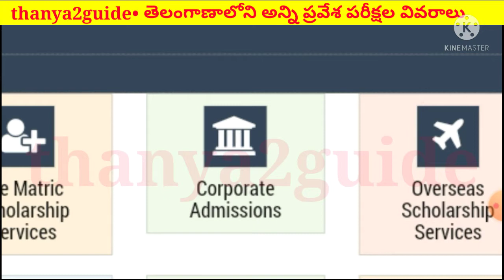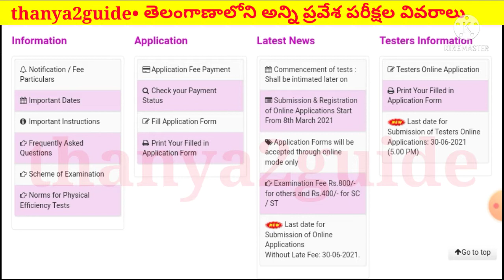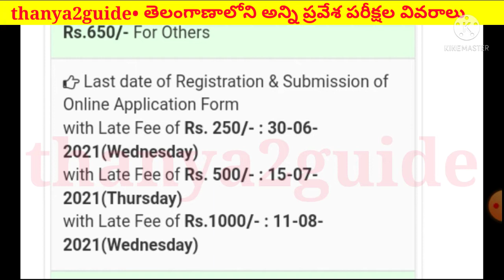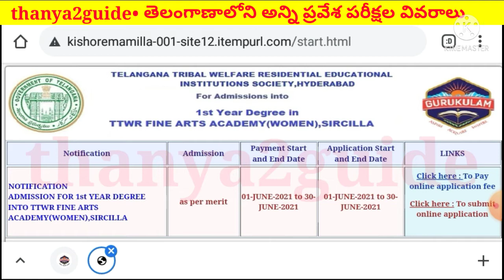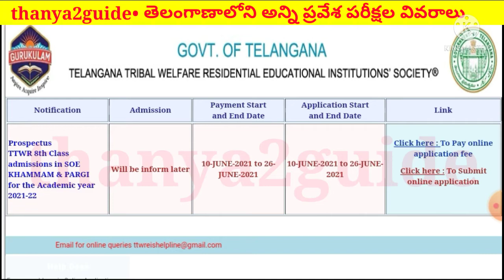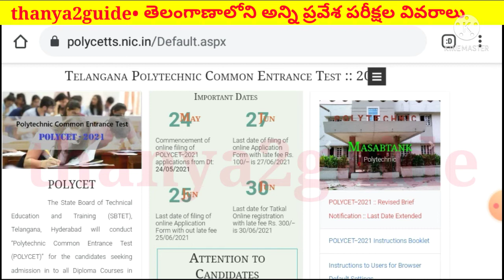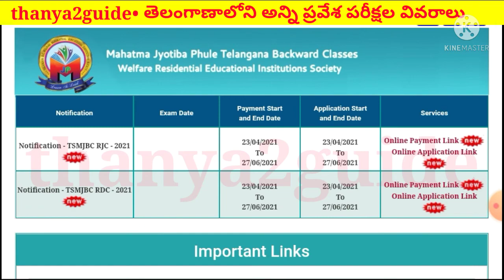తెలంగాణలోని అన్ని ప్రవేశపరీక్ష వివరాలు ||All TS CETS 2021 information